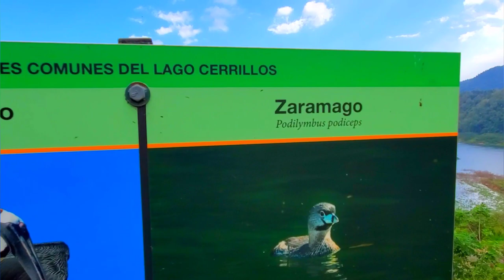Kayakeando el Lago Cerrillos, Remada de Reconocimiento. La Actividad es el 26 Marzo.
kayakeros del Pepino Presenta el lago Cerrillos, lugar de nuestra próxima visita el 26 de Marzo!!! Buscanos en Facebook como kayakeros del Pepino ,para más detalles de la actividad.